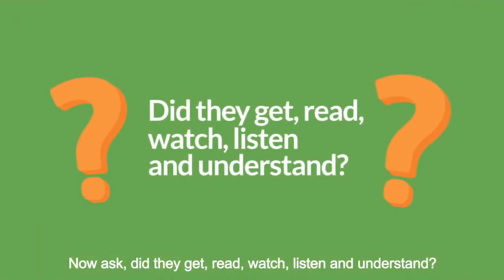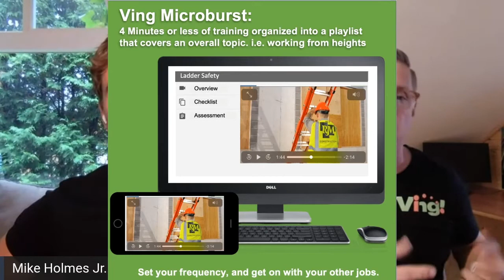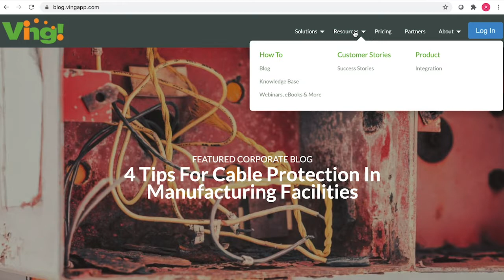Microburst Safety (Construction Site) Training with Mike Holmes Jr & Ving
Michael Holmes went live with Tony DeAscentis from Ving Safety Training to talk about the importance of training for construction workers. But more importantly to keep those nuggets (or microbursts) of training to stay fresh for the workers to ensure workplace safety and quality of work.